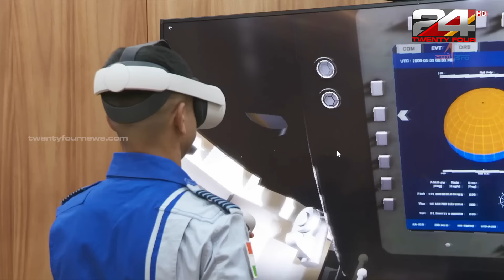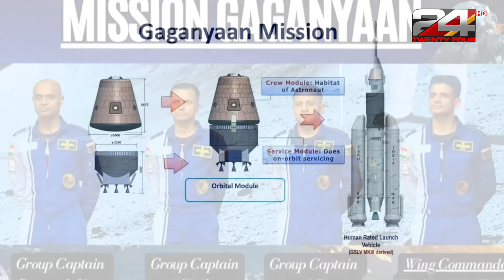രണ്ട് രാജ്യങ്ങളിലായി മൂന്ന് വർഷം നീണ്ട കഠിനപരിശീലനം; ​ഗ​ഗൻയാൻ യാഥാർത്ഥ്യത്തിലേക്ക്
Gaganyaan mission Astronauts crew training

ബഹിരാകാശത്ത് മനുഷ്യനെ അയക്കുമ്പോൾ മാനദണ്ഡമാക്കുന്നത് എന്തെല്ലാമാണ്? എങ്ങനെയാണ് ഈ സഞ്ചാരികൾക്ക് പരിശീലനം നൽകുന്നത്? തെരഞ്ഞെടുപ്പിന്റെ മാനദണ്ഡങ്ങൾ എങ്ങെനെയാണ്? ​ഗ​ഗൻയാൻ യാഥാർത്ഥ്യത്തിലേക്കെത്തുമ്പോൾ ഇങ്ങനെ നിരവധിയാണ് ചോദ്യങ്ങൾ.